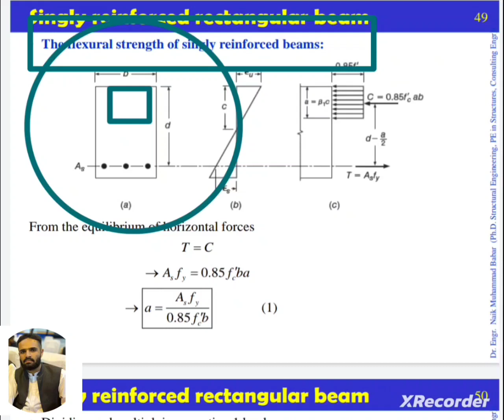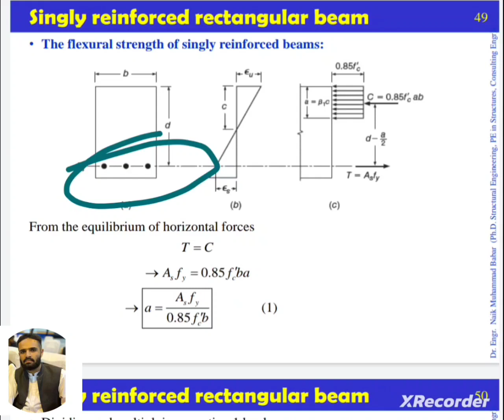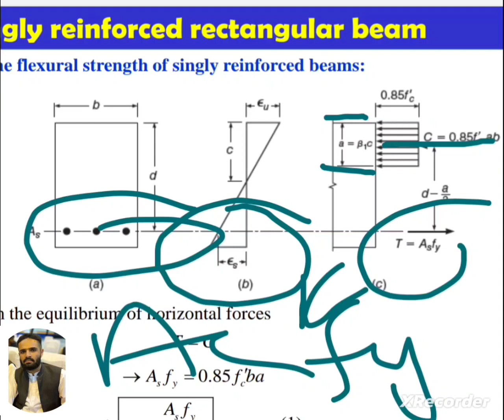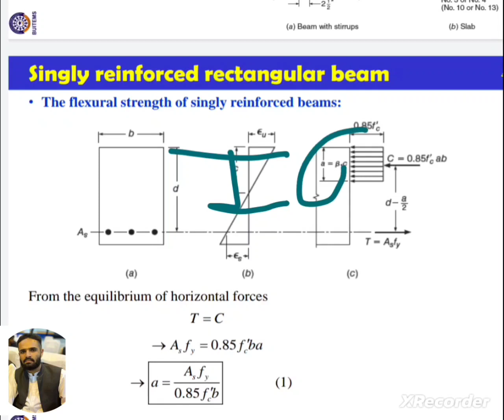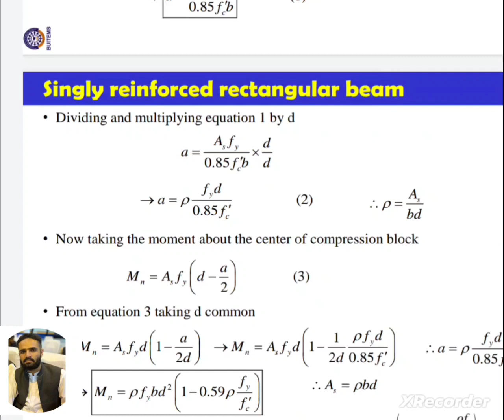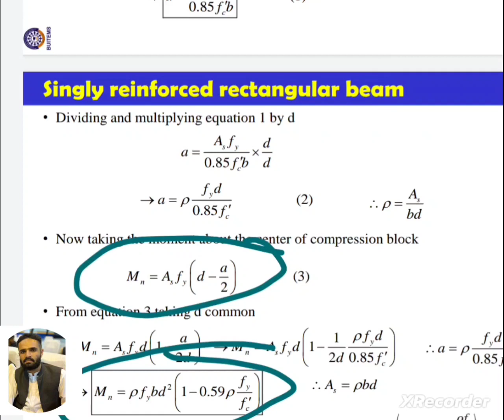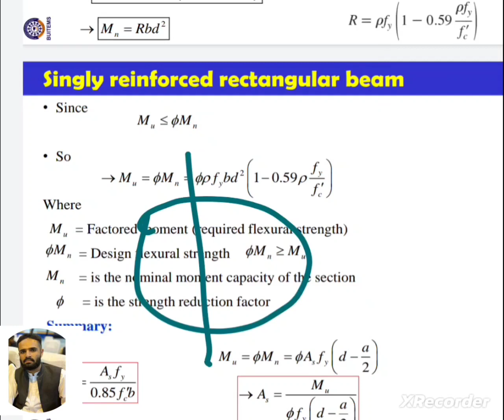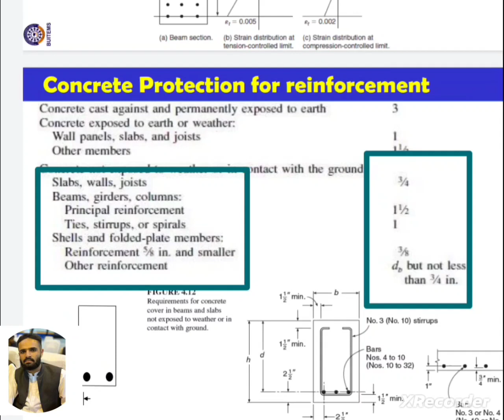Flexural strength of singly reinforce beam